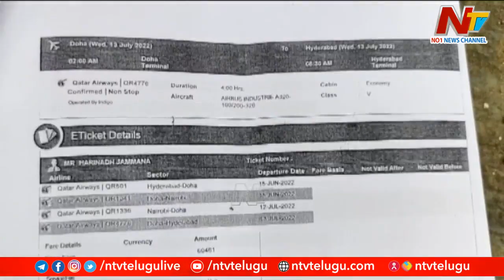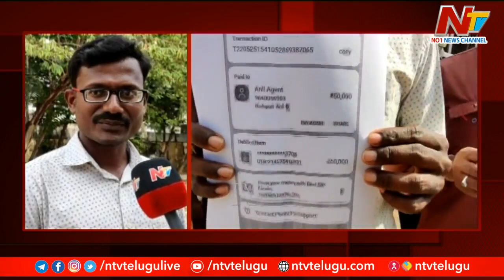నిరుద్యోగులను ముంచుతున్న కేటుగాళ్లు | Jobless Youth Duped in Telugu States | Ntv